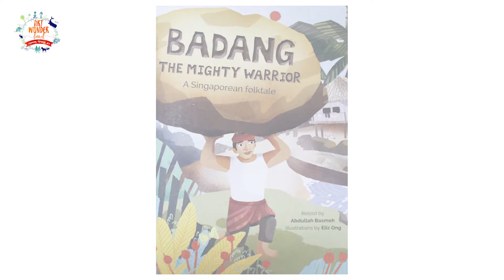Wonder Into New Worlds: Storytelling of Badang The Mighty Warrior (Issue #9)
Tune in to Teacher Stacy's reading of the Singapore Classic "Badang The Mighty Warrior".